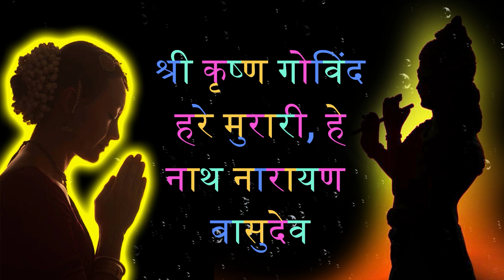दुनिया का सबसे प्यारा लोकप्रिय नई श्री कृष्ण भजन | Krishna Achuk Mantra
ये मंत्र नकारात्मकता को खत्म करते हैं और उपासकों के जीवन में खुशियां लाने में मदद करते हैं। श्री कृष्ण मानव जाति के रक्षक हैं, इसलिए इन मंत्रों का जाप करने से कठिन समय में उपासकों को शक्ति मिलती है। प्रतिदिन कृष्ण मंत्रों का जाप करने से व्यक्ति को आत्मविश्वास और ज्ञान प्राप्त करने में मदद मिलती है।

SHRI KRISHNA GOVIND HARE MURARI | VERY BEAUTIFUL SONG - POPULAR KRISHNA BHAJAN

श्री कृष्ण गोविन्द हरे मुरारी |SHRI KRISHNA GOVIND HARE MURARI | KRISHNA BHAJAN

Shri Krishna Govind Hare Murari | Krishna Bhajans

Shri Krishna Govind Hare Murari। श्री कृष्ण गोविंद हरे मुरारी। Lyric video |

SHREE KRISHNA GOVIND HARE MURARI II SHREE KRISHNA SANKIRTAN

Shri Krishna Govind Hare Murari || श्री कृष्ण गोविंद हरे मुरारी || Shri krishna Bhakti bhajan

SHRI KRISHNA GOVIND HARE MURARI || Cover Song

श्री कृष्ण भजन | श्री कृष्ण गोविंद हरे मुरारी | Shri Krishan Govind Hare Murari

Shri Krishan Govind Hare Murari | हे नाथ नारायण वासुदेवा | कृष्ण का बहुत प्यारा भजन | Krishna bhajan

श्री कृष्णा गोविंद हरे मुरारी | SHRI KRISHNA GOVIND HARE MURARI | KRISHNA BHAJAN | कृष्ण भजन

Hare Rama Hare Krishna | 108 times Chanting | हरे कृष्णा हरे रामा | KRISHNA MEDITATION

krishna mantra
krishna
krishna bhajan
hare krishna
mantra hare krishna
mantra
krishna mantras
krishna songs
hare krishna hare rama
krishna aarti
krishna bhajans
lord krishna
bhajan krishna
shri krishna
mantra krishna
krishna beeja mantra
maha mantra
krishna gayatri mantra
powerful krishna beeja mantra

आपका हमारे चैनल "अचूक मंत्र" में हार्दिक स्वागत है। यह चैनल हिंदी भाषा में मंत्रों के महत्वपूर्ण और शक्तिशाली ज्ञान को साझा करने का उद्देश्य रखता है।

हमारे चैनल पर आपको विभिन्न प्रकार के मंत्र, पूजा विधियाँ, तंत्र मंत्र, यंत्र और विशेष टिप्स मिलेंगे, जो आपके जीवन को सकारात्मक और उत्तम बनाने में मदद करेंगे।

हमारे चैनल के माध्यम से आप अद्भुत शक्तिशाली मंत्रों के बारे में जान सकते हैं, उनका सही जाप करने का तरीका सीख सकते हैं और इन मंत्रों के उपयोग से अपने जीवन में प्रगति कर सकते हैं।